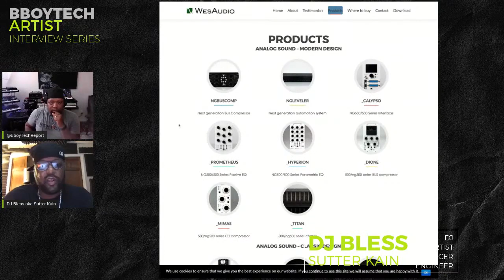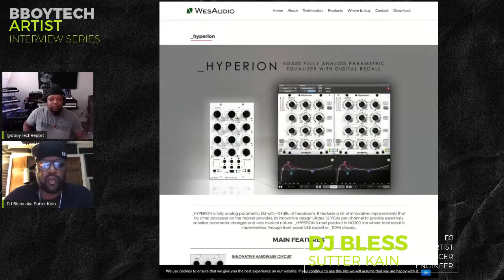BBoyTech Artist Interview Series - DJ Bless aka Sutter Kain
A Very Fun In-Depth Interview With The One and Only DJ Bless aka Sutter Kain. We Talk About Everything From Mpc's to Industry Stories.